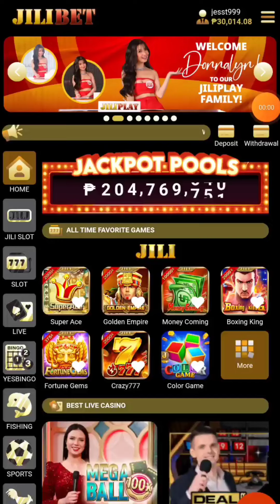UMULAN NG BONUS KAY JDB SLOT BLOSSOM OF WEALTH